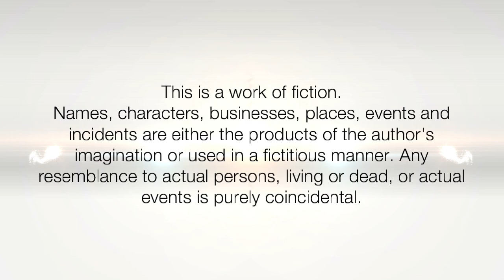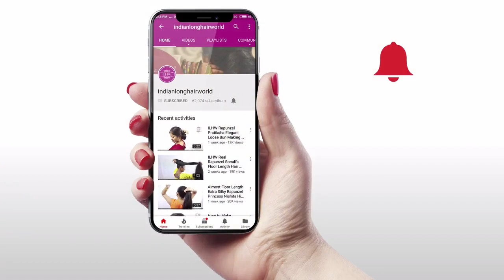ASMR Long Hair Brushing | Perfect Brushing For Long Hair | Easy Long Hair Brushing & Detangling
Longest Hair on YouTube | My Longest Hair Are My Glory | Having Longest Hair Makes Me Feel Princess

Your hair is a delicate part of your body which should not be pulled or handled roughly. Even when you are combing your hair, your hair might fall due to excessive stretching and pulling. There are some techniques which must be adopted when you are combing your hair. Choice of proper comb is also important when you are in a process of combing your hair. In this video you can see how you can brush/comb your long hair and basic & easy everyday techniques.

ILHW Maharashtra's Real Life Rani's 7 Feet Thick, Dense & Longest Hair Brushing & Swinging Over Bed By Standing